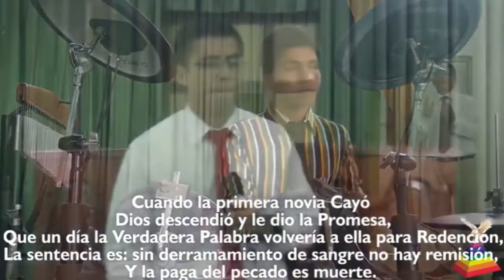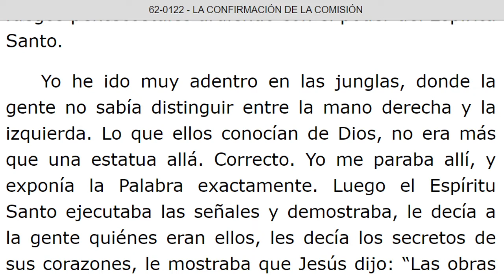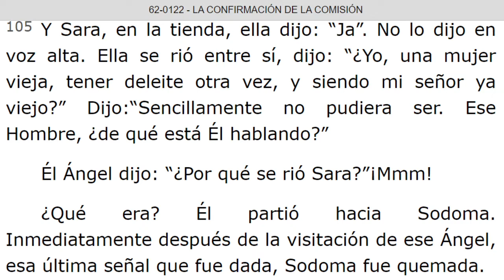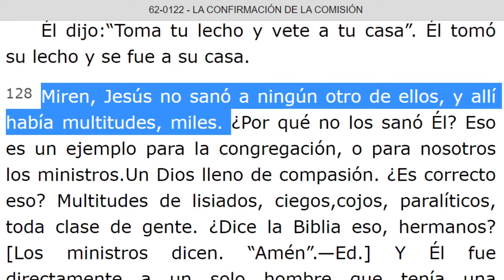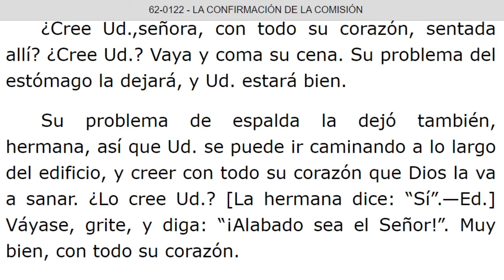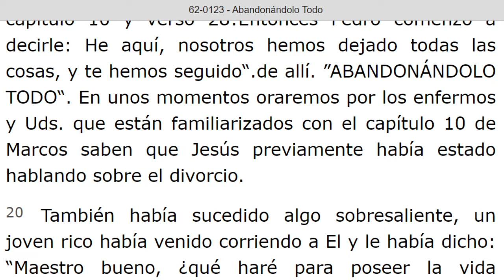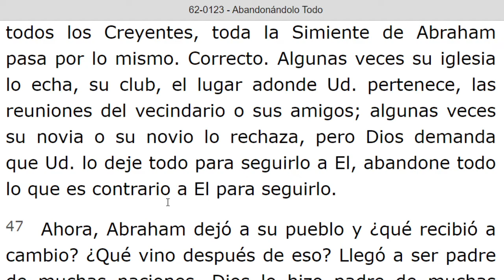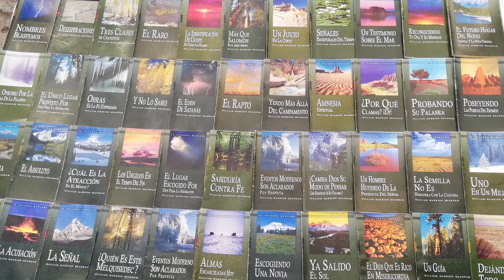LECTURA DE LOS MENSAJES DEL PROFETA !!ELIAS!! WILLIAN MARRION BRANHAM DESDE EL AÑO 1947 Hasta 1965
J e r e m i a s   50:
28. VOZ DE LOS QUE HUYEN  y ESCAPAN DE LA TIERRA  DE BABILONIA, PARA DAR EN SION LAS NUEVAS DE LA  RETRIBUCIÓN DE JEHOVÁ NUESTRO DIOS, DE LA VENGANZA DE SU TEMPLO.

=== INICIA: LA CONFIRMACION DE LA COMISION - 62- 0122. Párrafo: 78. TERMINA Párrafo: 153...
=== INICIA: ABANDONANDOLO TODO - 62-0123. TERMINA Párrafo: 60.